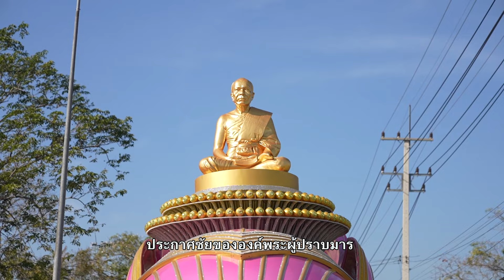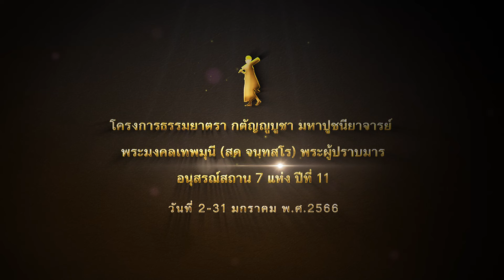MV ธรรมยาตรา | เดินธรรมยาตรา วัดบางเลน - อนุสรณ์สถานบางปลา